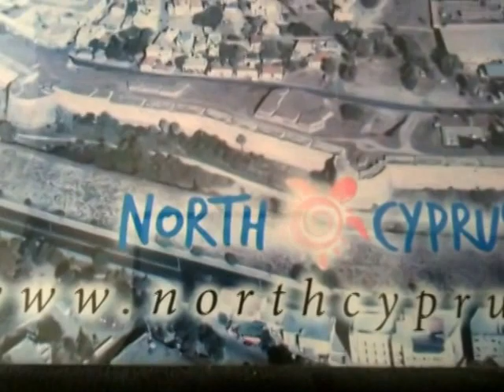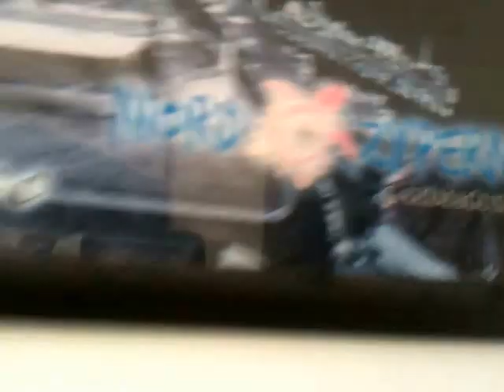2014-09-26- Excursion to Famagusta, Salamis: Saint Barnabas Christian Museum, North-East Cyprus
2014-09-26- Excursion to Famagusta and Salamis Cities to visit: Saint Barnabas Christian Temple Museum, and Icon Center, The Roman Empire Baths, and Theater, and the Lost Monk tomb. Our touring guide is Mr Fittii, owner of the Lapida Hotel, in Lapta City, Northern Cyprus.